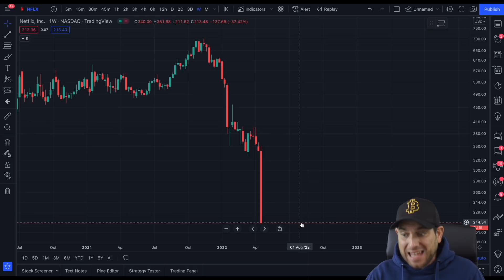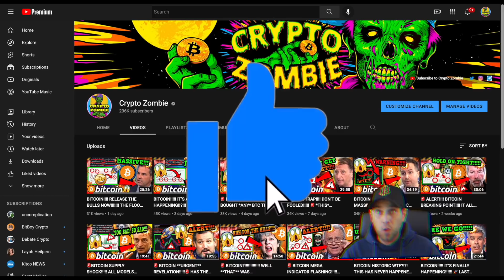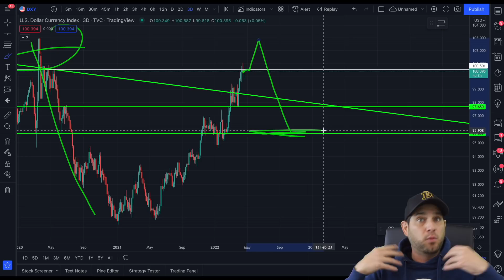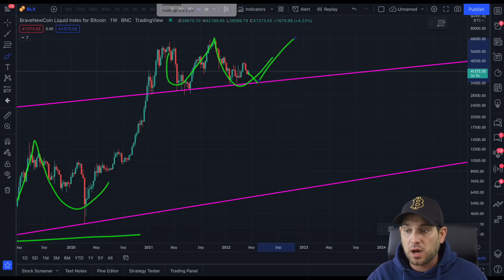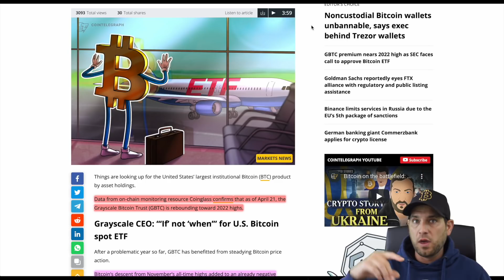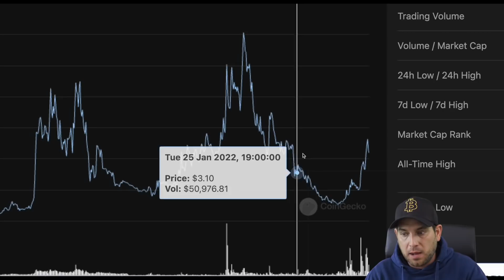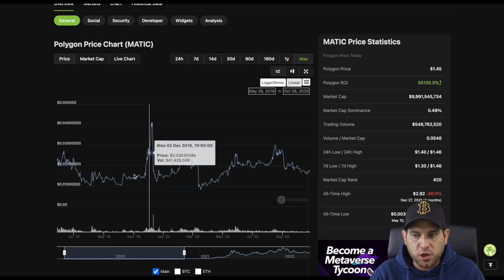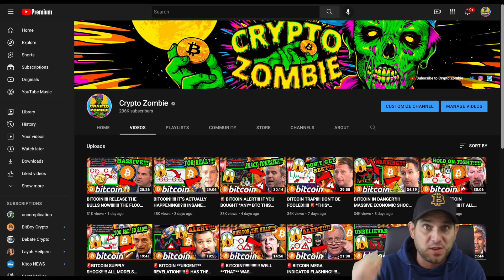BITCOIN CATALYST!?!!! WARNING!!! **THIS** IS VERRY SCARY!!!!!! [Are YOU Prepared?]🚨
Bitcoin may be preparing for one of its biggest bull catalysts to date! But it may not be a straight moonshot… In fact, there is one scenario that could leave new $BTC investors running for the hills! Will this BTC scenario play out and are YOU prepared if it does?

⏰ *Timestamps:*
0:00 Intro
2:14 MEXC GLOBAL
4:18 Bitcoin Analysis
7:43 $DXY Analysis
8:57 Bullish Bearish Scenario?!
12:00 Accumulation vs Supply
12:50 ETF News (Speculation)
17:06 Finding Altcoin Gems
18:31 The Next MATIC?
22:42 Layer 0 Data Mesh
25:18 Crypto Demand Rising
26:44 BTC Adoption
27:43 Final Thoughts